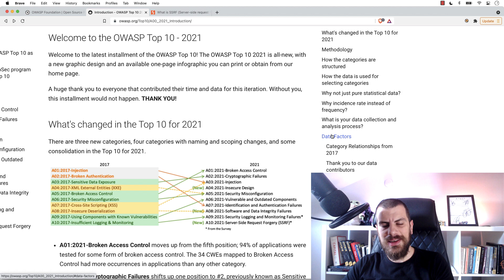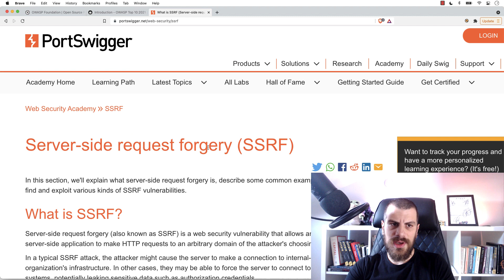En Yaygın Web Açıkları (OWASP Top 10 2021)